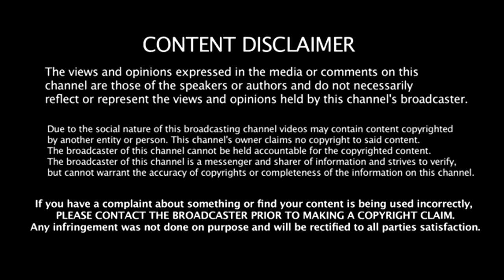FINAL FANTASY VII REMAKE - PART 1" - SLICE 'N DICE"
A Let's Play of the Final Fantasy VII Remake.

Updated on Fridays.

All Kinds of Games!